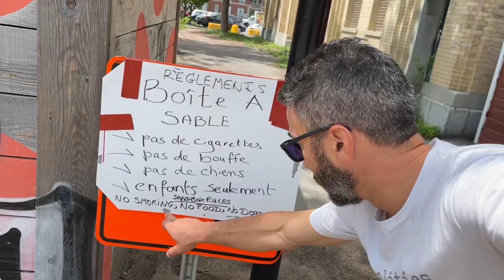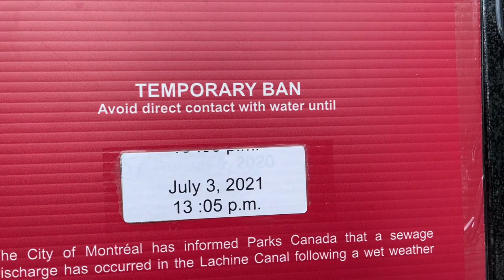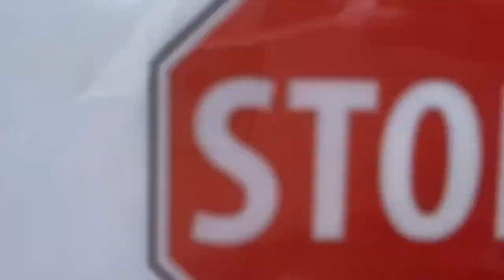Happy (Day After) Canada Day, Eh!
I forgot to edit this video yesterday. Happy Canada day, a day later!￼